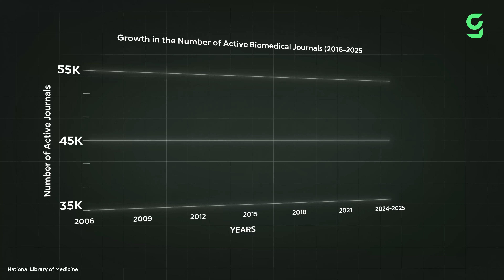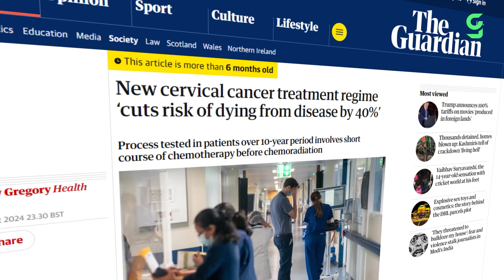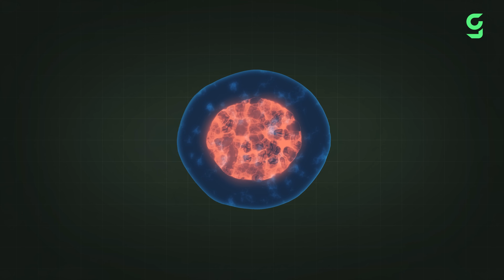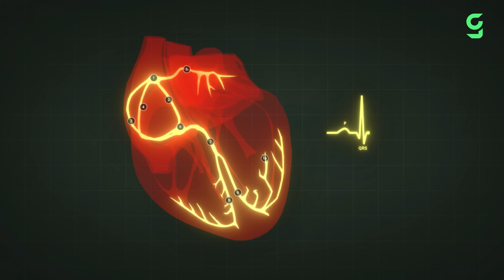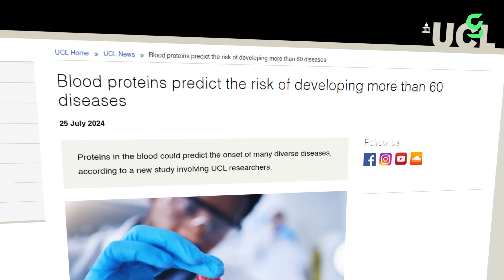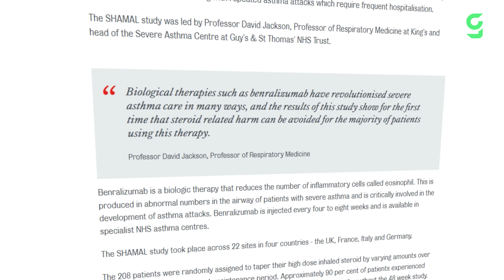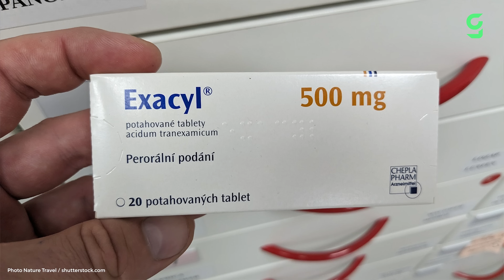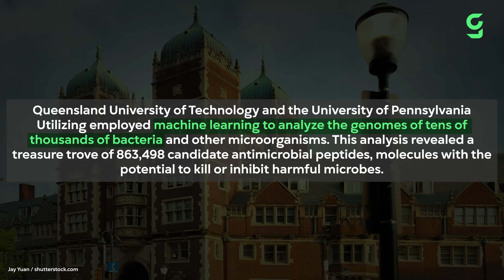The 10 Biggest Medical Achievements of This Year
0:00 The 10 Biggest Medical Achievements of This Year
0:41 World’s First Medical Achievements
2:44 New Cervical Cancer Treatment
3:39 Fight Against Brain Cancer
4:29 Next Gen Diabetes Care
5:48 Injectable Pacemaker
7:52 Blood Test Predicts 67 Diseases
9:08 Asthma Treatment Revolution
10:28 Next Generation of Weight-Loss Drugs
11:50 New Gel Stops Bleeding Fast
12:55 AI Uncovers 863,498 Potential Antibiotics

► More Good News!
► OUR OTHER CHANNELS:

MegaBuilds: @MegaBuildsYT
Freddy: @Freddy-Again

good-news[at]megabuilds.io